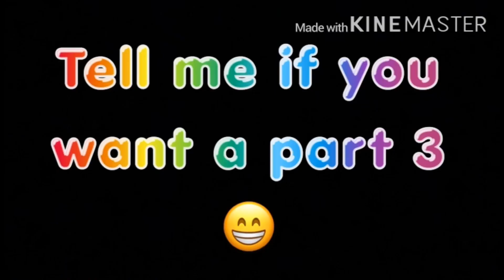(Part 2) ♡︎singing battle♡︎ plz enjoy!!